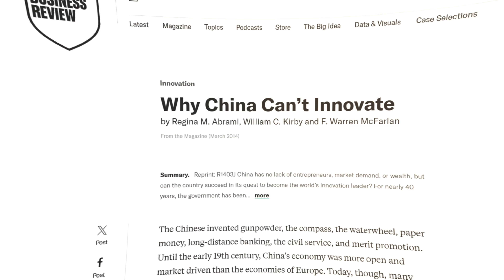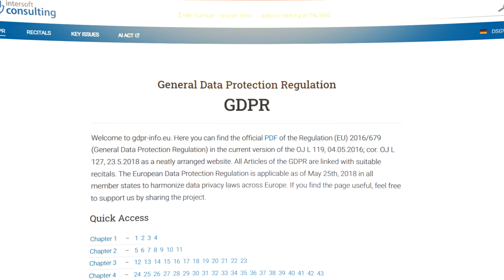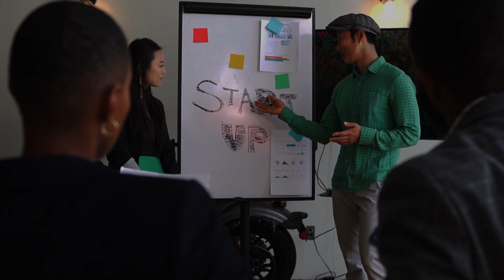EU’s SHOCKING Tech Mistake: Can They FIX It?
EU’s SHOCKING Tech Mistake: Can They FIX It? | AI, Quantum Computing & Tech Analysis

In this video, we dive deep into the EU's shocking tech mistake and explore whether they can fix it. With the rapid growth of AI, quantum computing, and other emerging technologies, the EU faces crucial decisions that could reshape the future of innovation.

✖️ X (Twitter): Nickfernholm